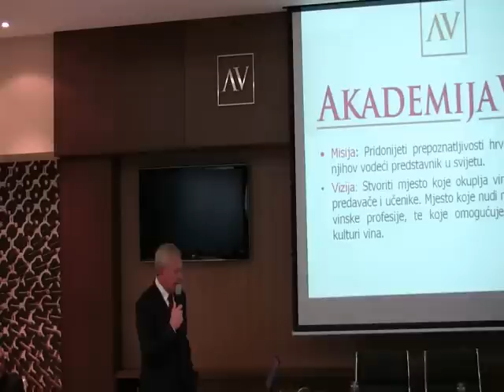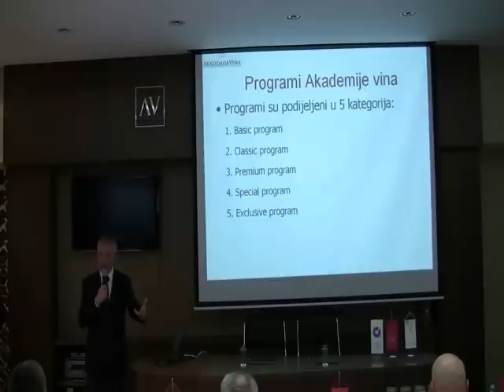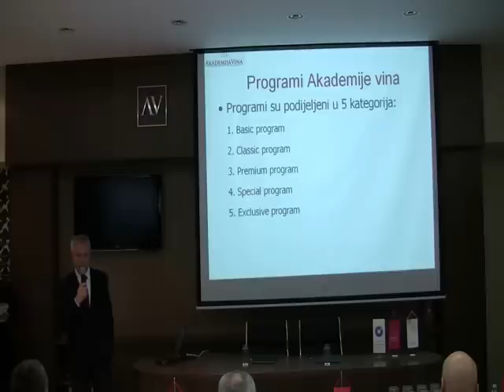Agrokor Vina - prezentacija 2/2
- Potpisivanje Sporazuma o poslovnoj suradnji između Hrvatske obrtničke komore i Agrokor vina, te prezentacija nagrađenih vina. 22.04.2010., Akademija Vina, Samoborska cesta 145, Zagreb.